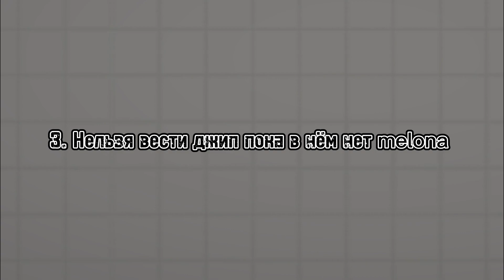ПРОВЕРИЛ МИФЫ С ДЖИПОМ melon playground